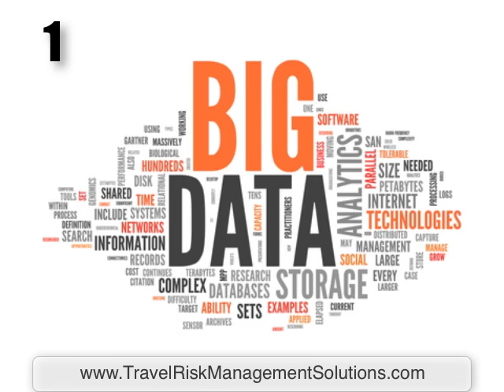5 Top Business Travel Threats 2013: Big Data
The 5 top business travel threats for 2013. Big data and the threat it poses to business travel and the management of travel health, safety and security risk management in 2013